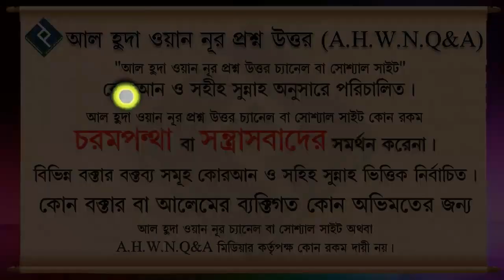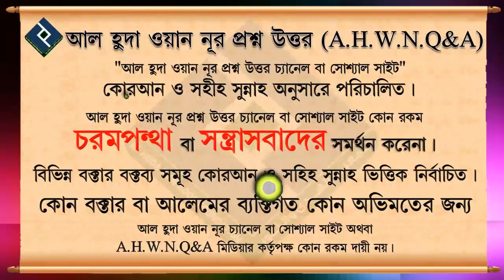কিবলার দিকে পা রেখে ঘুমানো ও কিবলার দিকে থুথু ফেলার বিধান কি ᴴᴰ┇শায়খ ওয়াহিদুল ইসলাম সালাফী